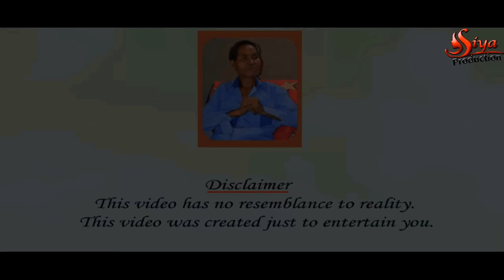Buini Kokbai ||kokborok short film